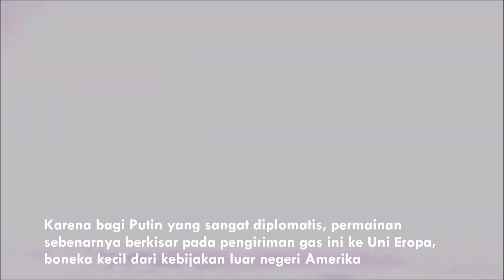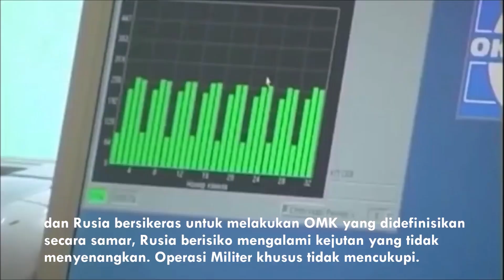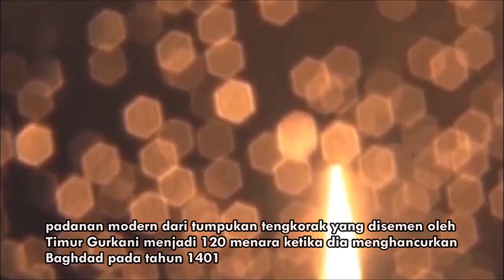Rusia Akan Jadikan Ukraina Negeri Abad ke-19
Republik Rakyat Donetsk dan Lugansk yang didukung Rusia tidak pernah memiliki cukup orang untuk mempertahankan garis depan sepanjang 1.000 km.
Kemampuan intelijen NATO memperhatikan hal ini – dan memanfaatkannya. Tidak ada cukup angkatan bersenjata Rusia dan sekutunya di front sepanjang itu: hanya di Rosgvardia, dan bahkan mereka tidak dilatih untuk melawan pasukan militer.
Kyiv menyerang dengan keunggulan sekitar 5 banding 1. Pasukan Rusia dan milisi mundur untuk menghindari pengepungan.
Tidak ada kerugian pasukan Rusia karena tidak ada pasukan Rusia di daerah tersebut.
Kita dapat mengatakan bahwa ini mungkin merupakan kasus yang unik. Lantaran Petinggi militer Italia mengatakan Kharkov tidak akan terulang.
Pasukan Kyiv yang dipimpin NATO tidak bisa mengulang operasi yang sama di mana pun di Donbass, atau di Kherson, atau di Mariupol. Ketiga wilayah ini dilindungi oleh unit reguler yang kuat tentara Rusia.
Hampir dapat dipastikan bahwa jika Ukraina tetap berada di sekitar Kharkov dan Izyum, mereka akan dihancurkan oleh artileri besar-besaran Rusia.
Analis militer Konstantin Sivkov berpendapat bahwa “sebagian besar formasi siap tempur Angkatan Bersenjata Ukraina sekarang ditembaki.
Kami berhasil membawa mereka ke tempat terbuka dan kami secara sistematis menghancurkan mereka.”
Pasukan pimpinan NATO Ukraina, dijejali tentara bayaran NATO, menghabiskan 6 bulan menimbun peralatan dan menyiapkan sumber daya terlatih untuk "momen Kharkov" ini.
Akan sangat sulit untuk mempertahankan rantai personel terkemuka untuk mencapai sesuatu yang serupa lagi.
Beberapa hari ke depan akan dibuktikan apakah Kharkov dan Izyum adalah bagian dari sasaran NATO yang jauh lebih besar.
Suasana di Uni Eropa yang dikendalikan NATO mendekati Desperation Row. Kemungkinannya adalah, serangan balasan ini menjelaskan NATO sudah berperang langsung.
Dekomunisasi sebagai de-energisasi
Operasi militer khusus (OMK), secara konseptual, tidak untuk menaklukkan wilayah: ini adalah, atau sampai sekarang, perlindungan warga berbahasa Rusia di wilayah pendudukan, oleh karena itu demiliterisasi dan denazifikasi.
Konsep ini mungkin berada di ambang penyempurnaan.
Dan di sinilah perdebatan yang menyiksa dan rumit tentang mobilisasi total Rusia.
Namun bahkan mobilisasi parsial mungkin tidak diperlukan: yang dibutuhkan adalah cadangan untuk memungkinkan pasukan Rusia dan milisi  menguasai garis belakang/pertahanan dengan benar.
Untuk itu, pejuang garis keras seperti pasukan Chechnya di bawah komando Kadyrov akan terus menyerang.
Tidak dapat disangkal bahwa pasukan Rusia telah kehilangan simpul penting yang strategis di Izyum. Tanpa simpul ini, pembebasan lengkap Donbass menjadi jauh lebih sulit.